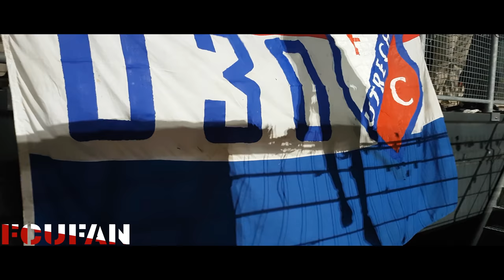[FCUFAN] Excelsior-FC Utrecht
Comeback in Kralingen
30 november 2018
FC Utrecht houdt ondanks rappe 3-0 achterstand punt over aan uitduel met Excelsior: 3-3.
FC Utrecht heeft een punt overgehouden aan een krankzinnige partij in Kralingen. Tegen Excelsior keek de ploeg van Hoofdtrainer Dick Advocaat binnen een half uur tegen een 3-0 achterstand aan. Maar dankzij een geweldige fase in de tweede helft werd er toch een punt geoogst op het Kralingse kunstgras: 3-3.

IJzig koel blijft hij. Simon Gustafson zet zichzelf achter de bal, die op de penaltystip ligt. Tien minuten ervoor staat Excelsior nog met 3-0 voor, nu heeft de Zweed de kans de gelijkmaker te scoren. En dat doet hij. Bekeken, in de hoek: 3-3. En daarmee is de comeback van FC Utrecht in Kralingen compleet.

Hongerige wolven
Een comeback dus. En wat voor een. In recordtempo speelt FC Utrecht de ruime achterstand van het bord, aan de boorden van de Maas. Daar is het Gyrano Kerk die zijn ploeg de eerste energiestoot geeft. Tien minuten na de rust schiet de aanvaller mooi binnen: 3-1. Als hongerige wolven vervolgen de Domstedelingen dan hun jacht op een treffer. En die komt er al gauw. Vijf minuten na de 3-1, is ook de 3-2 een feit. Invaller Nick Venema staat, zoals hij dat kan, op de juiste plek op het juiste moment: 3-2.

Van vrije trap naar penalty
Goed, en dan dus die strafschop. Of ja, vrije trap, eigenlijk. Want dat is wat Richard Martens geeft, na een overtreding op Oussama Tannane. Een vrije trap, net buiten de zestien. Maar dan mengt videoscheidsrechter Erwin Blank zich in het verhaal. Hij ziet vanuit zijn ruimte in Zeist op de beeldschermen dat de overtreding niet buiten, maar in het strafschopgebied is begaan. En dus: penalty voor FC Utrecht. Gustafson claimt de bal en klaart de klus.

Status quo
Vanaf dat moment schiet de wedstrijd in een impasse. Jawel, er zijn over en weer nog kansen. Maar waar FC Utrecht in het eerste deel van de tweede helft over het kunstgras lijkt te zweven, daar landt de ploeg na die gelijkmaker weer terug op de plastic sprieten. En Excelsior, dat lijkt op twee gedachten te hinken. Na een 3-0 voorsprong wil je eigenlijk niets anders dan drie punten, maar al helemaal niet met lege handen achterblijven. ‘Dan nog liever 3-3’, lijkt de bespeler van het Van Donge & De Roo Stadion uit te stralen.

Woudestein weent van geluk
Dat stadion, knus als het is, spat bijkans uit zijn voegen tijdens het eerste half uur van de match. De IJslander Elias Mar Omarsson bezorgt zijn team een vliegende start, door na zes minuten snoeihard raak te schieten van dichtbij: 1-0. Als twee minuten later een droge knal van Ryan Koolwijk de 2-0 oplevert, lijkt het voormalige Woudestein te wenen van geluk. Als Luigi Bruins na 25 minuten een penalty scoort, is het al helemaal gelukzaligheid troef.

Voor het eerst in elf jaar
Maar niet voor lang, dus. FC Utrecht, dat in de Eredivisie in de clubgeschiedenis 173 keer op een 3-0 achterstand kwam en in al die gevallen verloor, recht de rug op indrukwekkende wijze. De ploeg van Advocaat is de eerste die er sinds 2007 in slaagt in een uitduel een nederlaag te voorkomen na op een 3-0 achterstand te zijn gekomen. En dan te bedenken dat in de laatste negen speelminuten dat ook nog eens over de streep wordt getrokken met een man minder, na een rode kaart voor Sean Klaiber.

Toewerken naar Heracles-thuis
Advocaat’s team kan vanaf nu gaan toewerken naar de volgende opdracht: Heracles Almelo-thuis. Op zondag 9 december krijgen de Utrechters de formatie uit Overijssel op bezoek. Die dag wordt er in Stadion Galgenwaard om 12.15 uur afgetrapt.

Excelsior - FC Utrecht 3-3 (3-0)
6. Elias Mar Omarsson 1-0
8. Ryan Koolwijk 2-0
26. Luigi Bruins (strafschop) 3-0
55. Gyrano Kerk 3-1
61. Nick Venema 3-2
65. Simon Gustafson (strafschop) 3-3

Gele kaarten: Herve Matthys (Excelsior), Oussama Tannane, Mark van der Maarel, Willem Janssen (FC Utrecht).

Rode kaart: 85. Sean Klaiber (FC Utrecht, twee keer geel).

Toeschouwers: 4.400.

Scheidsrechter: Richard Martens.

Opstelling Excelsior:
Sonny Stevens; Jeffry Fortes, Herve Matthys, Thomas Oude Kotte, Lorenzo Burnet (74. Robin van der Meer); Jerdy Schouten (52. Dogucan Haspolat), Luigi Bruins, Ali Messaoud, Ryan Koolwijk (61. Mounir El Hamdaoui); Elias Mar Omarsson, Denis Mahmudov.

Opstelling FC Utrecht:
David Jensen; Sean Klaiber, Timo Letschert, Willem Janssen, Mark van der Maarel (46. Nick Venema); Simon Gustafson, Joris van Overeem, Urby Emanuelson; Sander van de Streek (82. Lukas Görtler); Gyrano Kerk, Oussama Tannane (90+3. Othmane Boussaid).